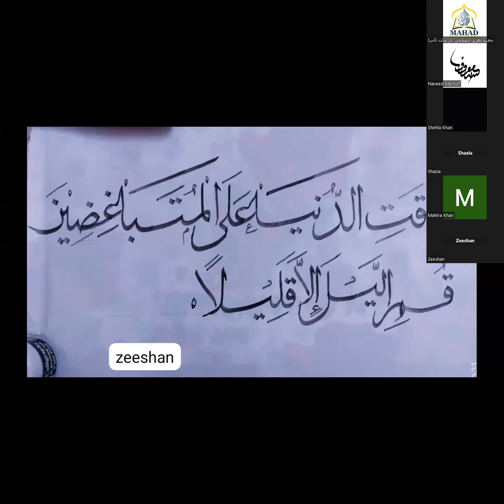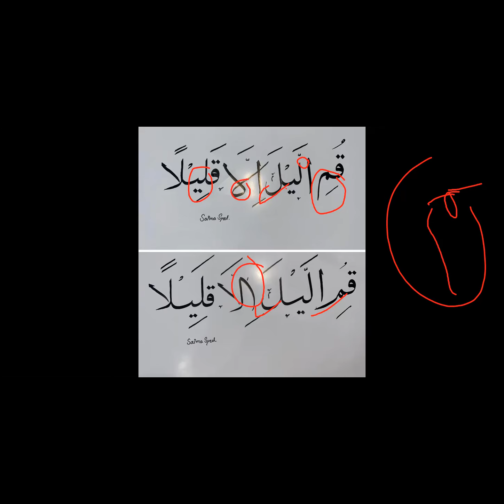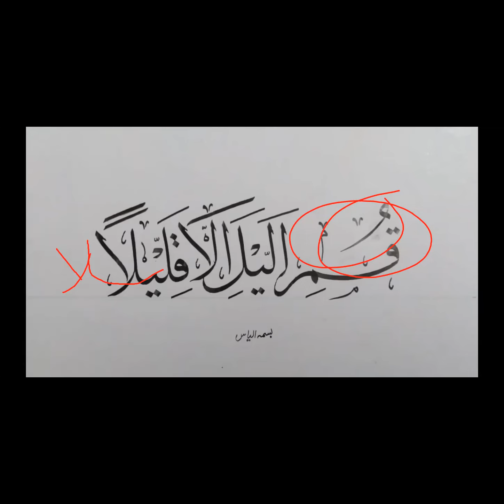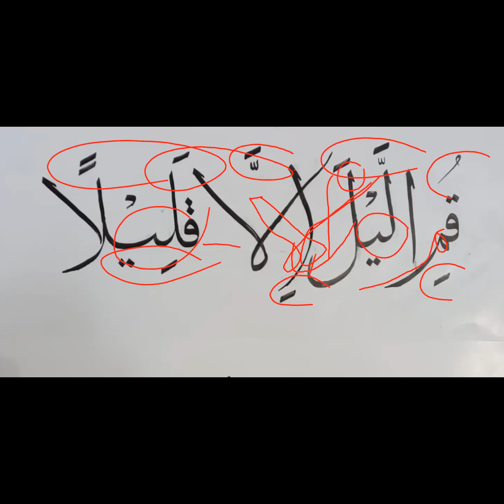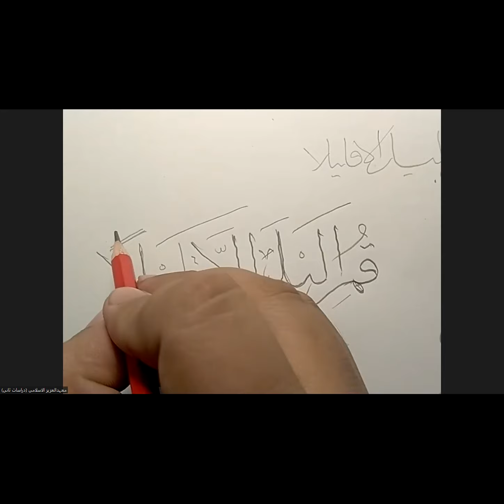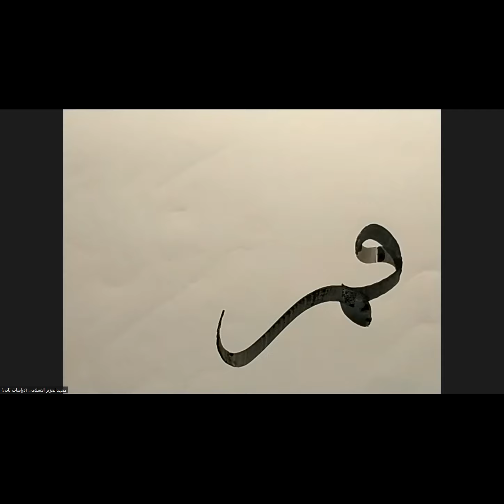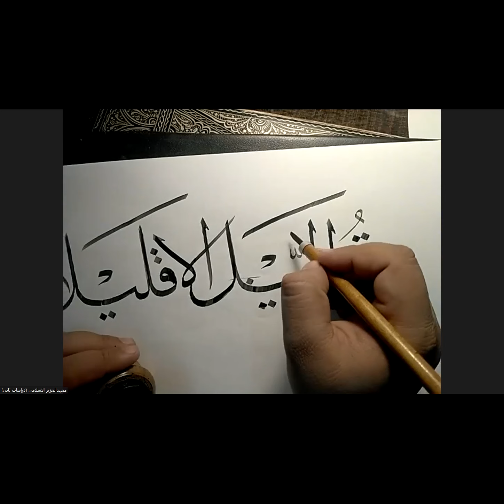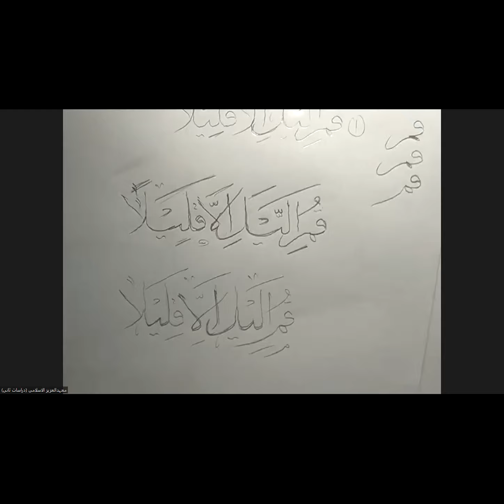sulus calligraphy course I lecture 34